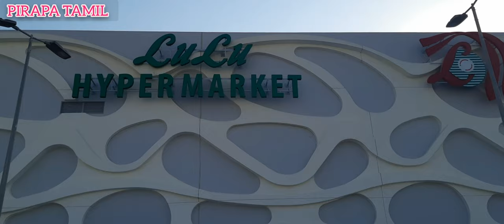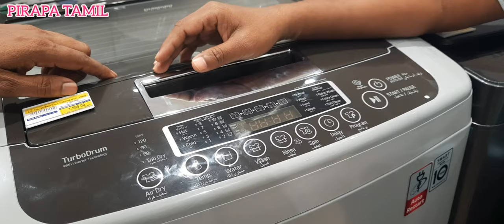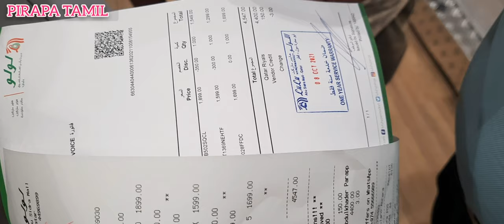lulu hypermarket new opening in Abu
the new lulu HYPERMARKET is open to Qatar its very good